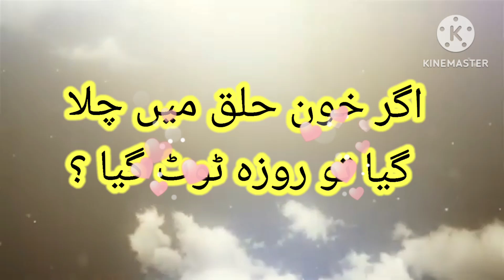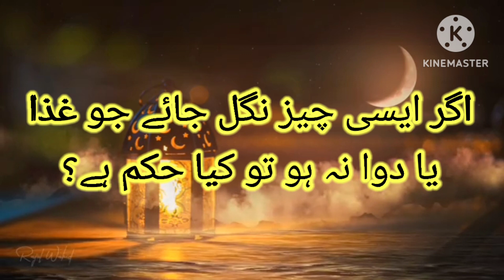اگر خون حلق میں چلا گیا تو روزہ کیا ٹوٹ گیا ||mutahir tayyab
welcome my youtube channel mutahir
tayyab my name is mutahir tayyab
aj ki video mean bta rhean hean kea ajar khuon haleq mean chla gya to roza kya tot
gya.mjen omeed hen key ap ko ya video zaroor psend i ho gy
mutahir tayyab